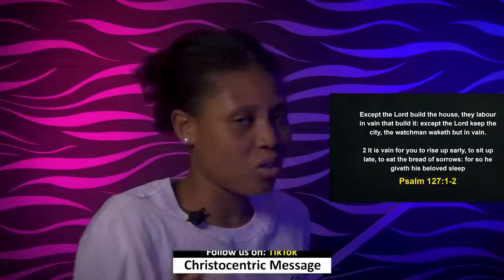FRIDAY SECRETS, 6TH OCTOBER 2023 - APOSTLE JOSHUA SELMAN Commanding Your Morning